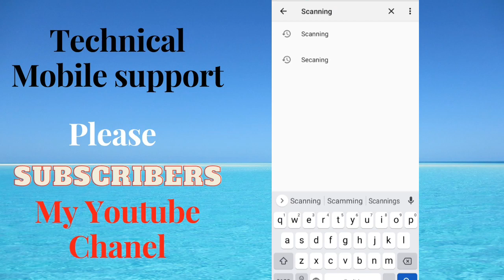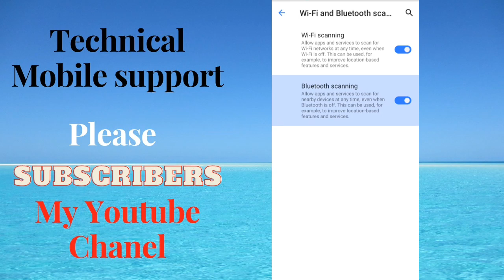मोबाइल को हैक होने से कैसे बचाए। Mobile ko hack hone se kese bachay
phone hack problem solutions
mobile hack hone se kese bachay
mobile ko hack se kese
phone hack problem
phone hack solutions
Technical mobile support
mobile hack
mobile support
Technical mobile